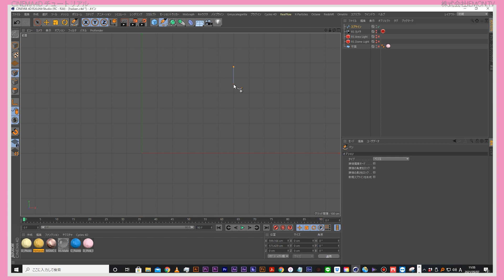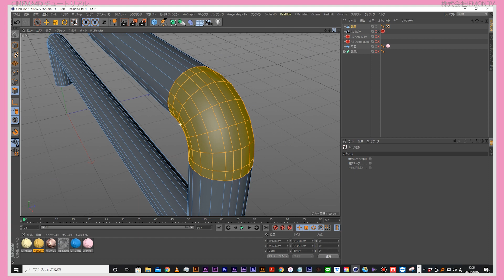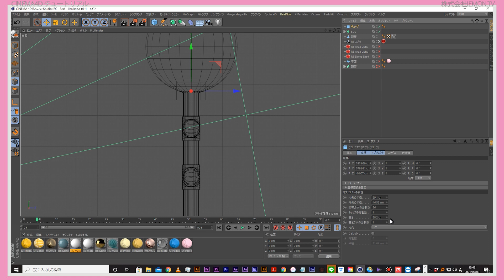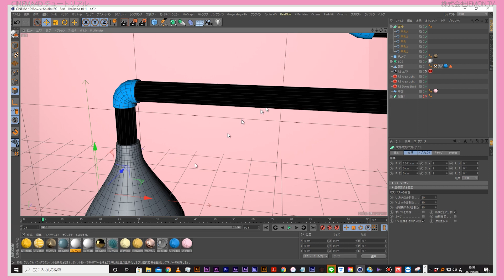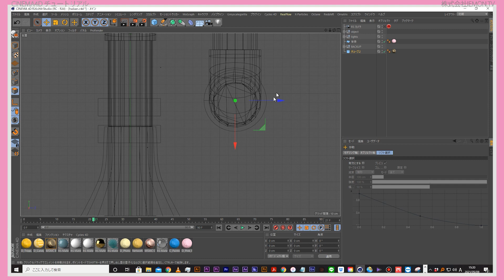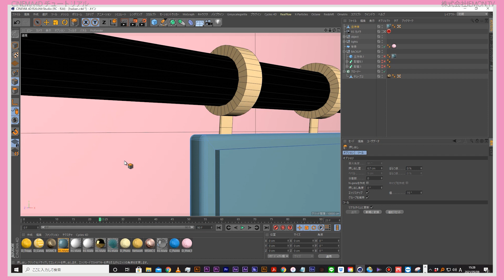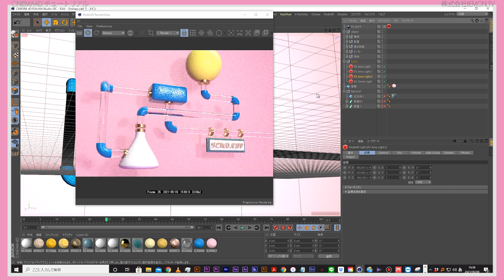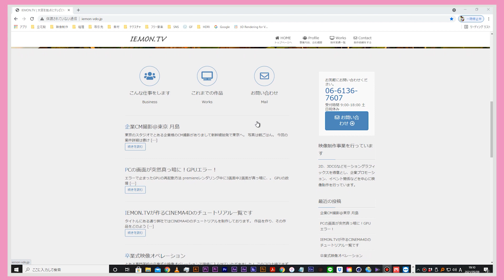【CINEMA4Dチュートリアル】パイプを作る! (モデリング)(Redshift)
映像制作の【株式会社 IEMON.TV】が
3DCGソフト「CINEMA4D」の解説をします!

第58回目
3Dでポップでかわいい感じの配管を作ってみました。
今回はモデリングメインです。
マテリアルは深く話さないです。

・CINEMA4D R20 studio

〇使用プラグイン
・Redshift
・greyscalegorilla

〇主な使用機能

〇撮影機材
・Panasonic Lumix GH5
・RODE VideoMic Rycote(音声収録用マイク)

〇画面収録ソフト
・Bandicam(有料版)

〇PC構成
・CPU：Intel(R)Core(TM) i7-8700K CPU @3.70GHz 3.70GHz
・メモリ：64GB
・GPU：NVIDIA GeForce RTX 2080 SUPER

○作品のレンダリングタイム
1分

○作品の尺
1フレーム

○作品のレンダリング設定
Unified Sampling 1024

〒531-0072
大阪府大阪市北区豊崎3-15-5TKビル2F